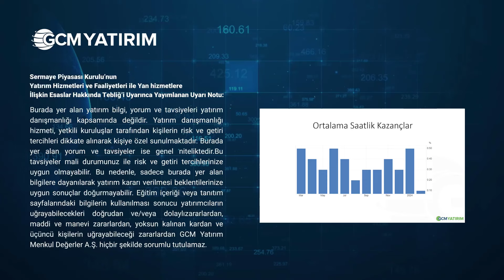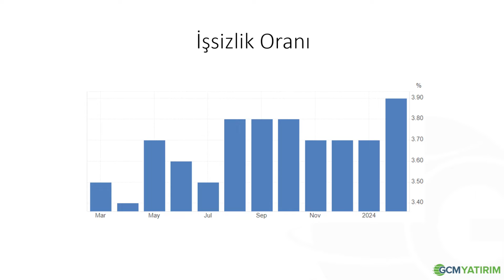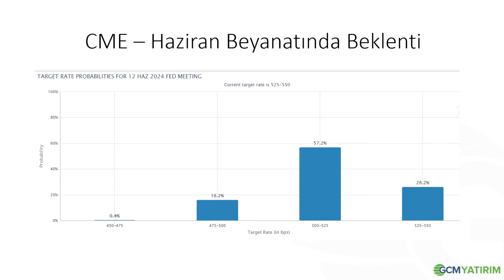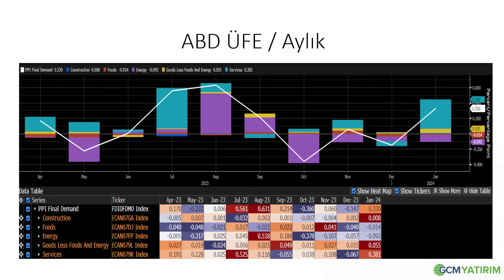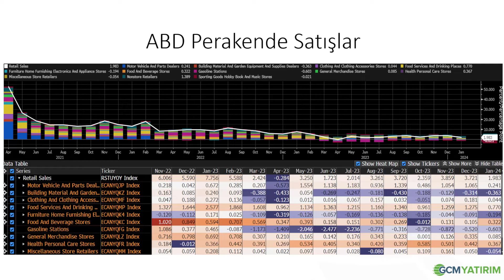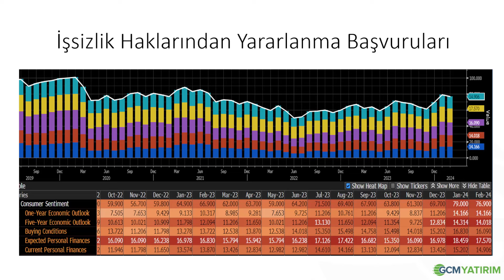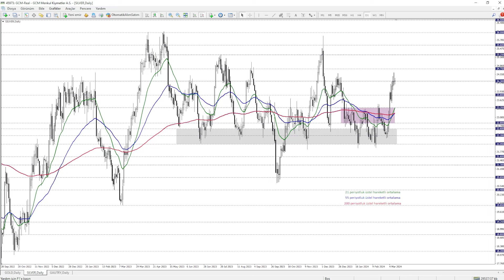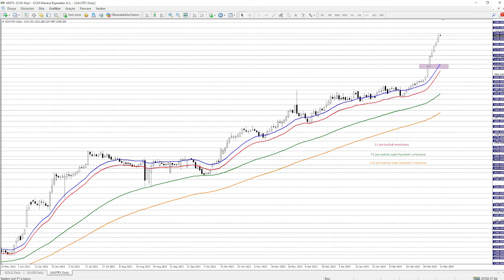Enflasyon Verilerinde Karışık Beklenti, Altın Fiyatlarında Rekor / Kaan KUTSAR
Geçtiğimiz haftada elde ettiğimiz istihdam piyasasına yönelik veriler, nispeten soğuma emareleri göstermişti. Bu durum DXY, ABD 10 yıllık tahvil getirilerinde geri çekilmeler yaşanmasına destek vererek, altın ve gümüş fiyatlarını desteklemişti. Bu tablonun ardından, bu hafta enflasyon, perakende satışlar ve tüketici hissiyatı verileri takip ediliyor olacak. Verilere yönelik piyasa beklentileri ve teknik görünümü bu videoda özetledik.